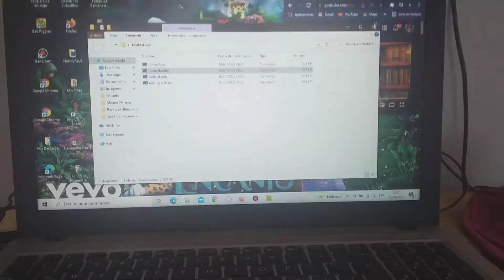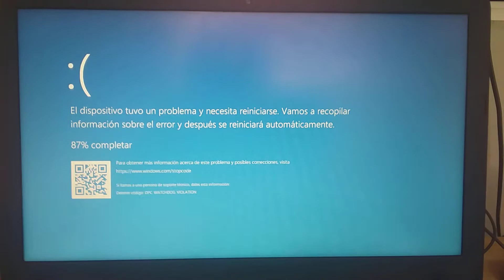Windows 10 Version 21H2 Elena Crying Has HFTD and BSOD